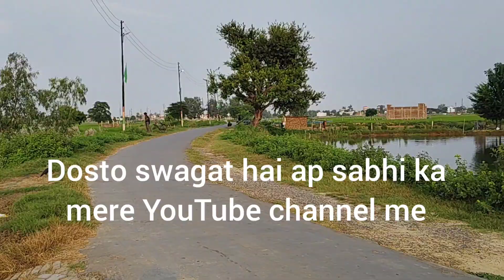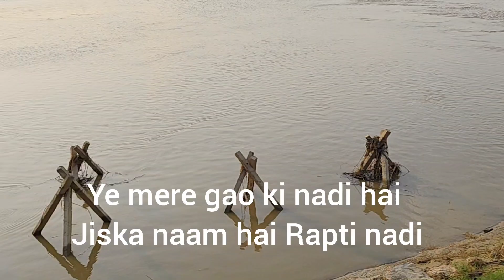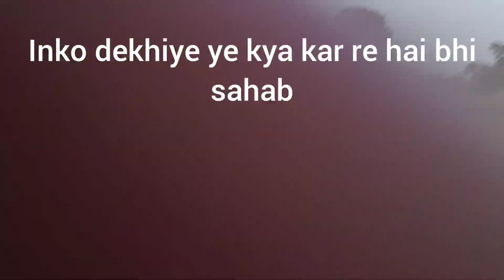newvlog //mere gao ki nadi or mere gao khet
Village vlog
New vlog